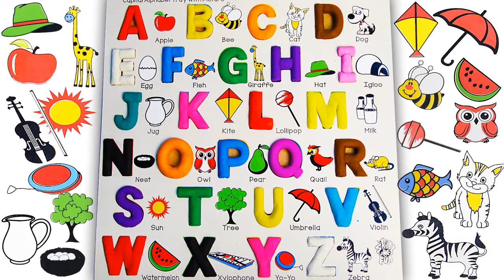Judd Blake Digital Story 2019 (Spring)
Judd Black 2019 - TV production and Media  project